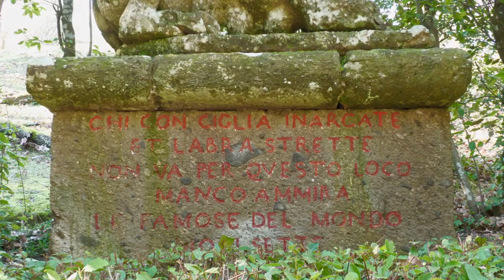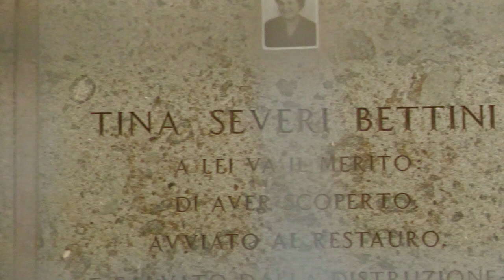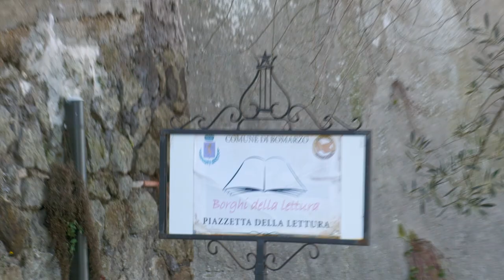Bomarzo - La città dei mostri (sottotitolato per non udenti)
Benvenuti nella città dei mostri! Oggi siamo nel meraviglioso parco dei mostri, detto anche sacro bosco. Abbiamo visitato il vicino borgo di Bomarzo, un vero gioiellino tutto da scoprire. Buona visione!

Per esistere abbiamo bisogno di un tuo contributo facoltativo.

Protezione immunitaria
Vitamina D+K
Vitamina C

Caffè Illy

Sigaretta elettronica: Geekvape Aegis X mesh
Atomizzatore Geekvape Zeus X mesh
Atomizzatore Wotofo Profile Unity

Strumentazione utilizzata
Panasonic HC-X1500E
Scheda SD Prograde V90
Microfono Rode
Radiomicrofoni lavalier
Software montaggio video
Console montaggio video
Drone Dji Mini2